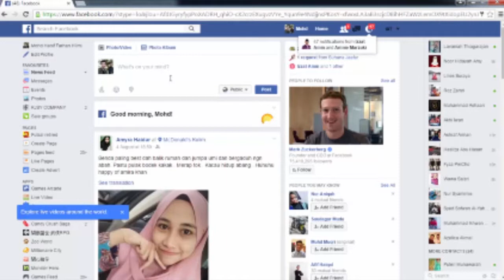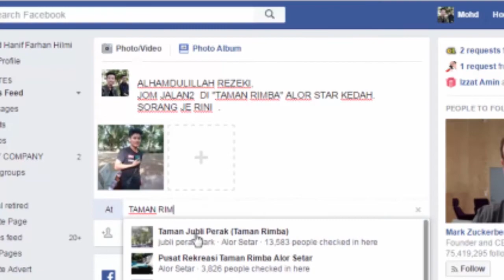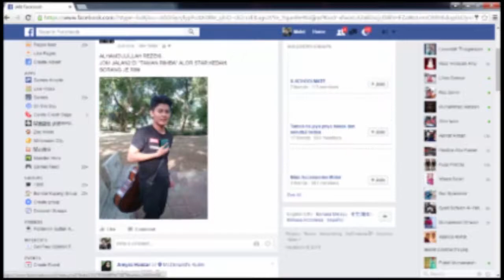EMCC POLIMAS 2016 - Computer Ethic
The dangerous of sharing information such as photos, location and various personal valuable information which can occurred bad intention and piracy cases.